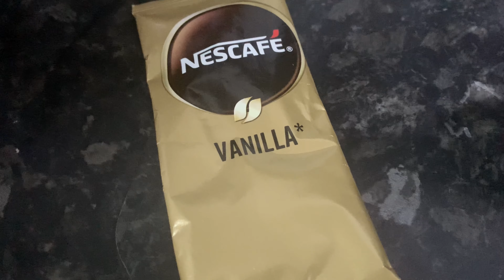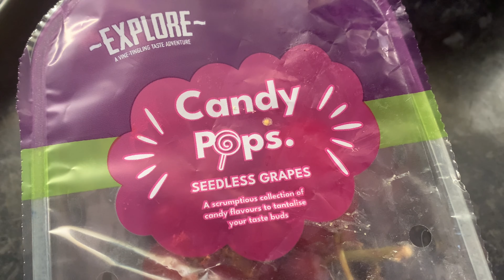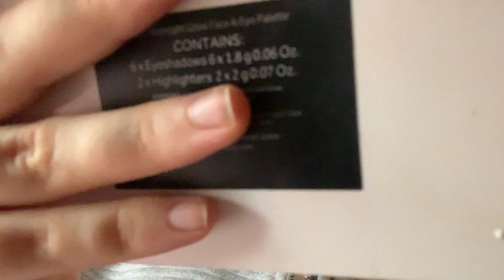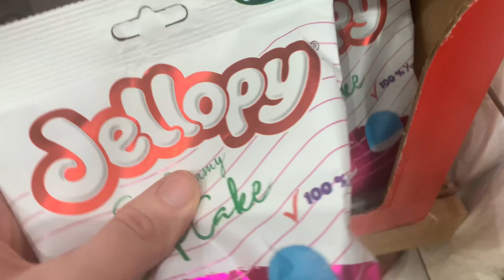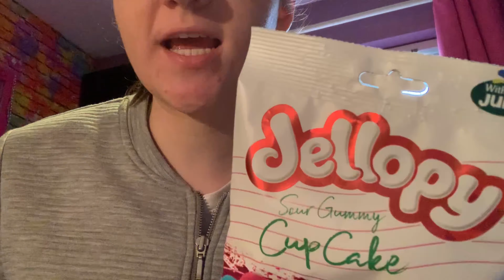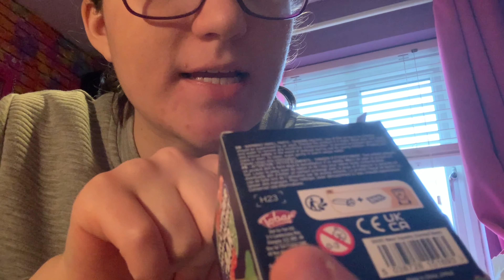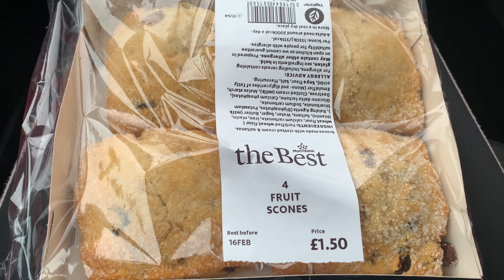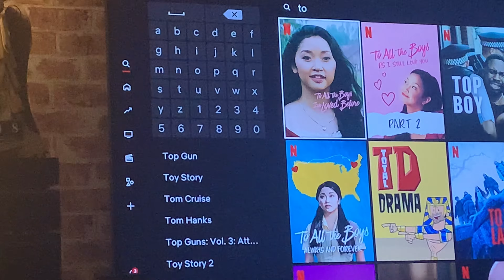Self care day in my life || Collab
In the video I talk about doing a period day in my life video if that’s something you want to see then let me know in the comments , I also mentioned about doing a testing mogu mogu drink series on my YouTube shorts if you want to see that then let me know in the comments

Bye 👋